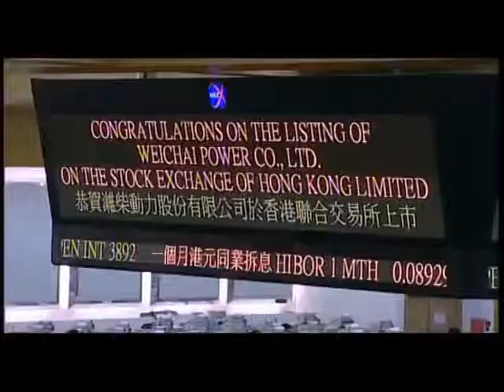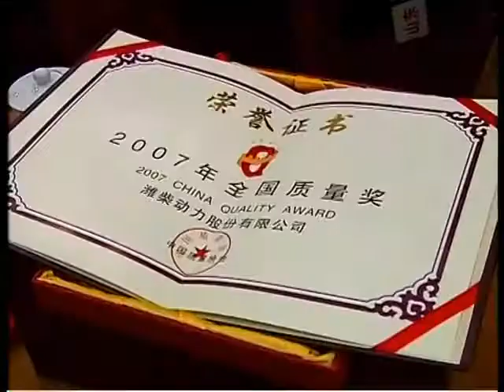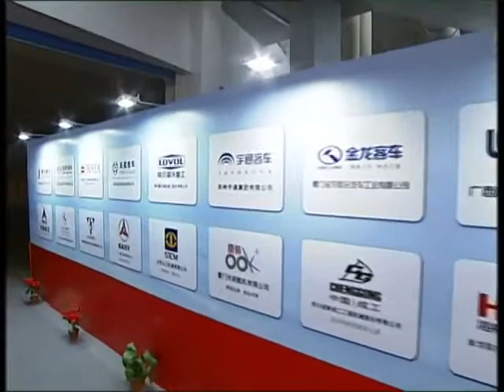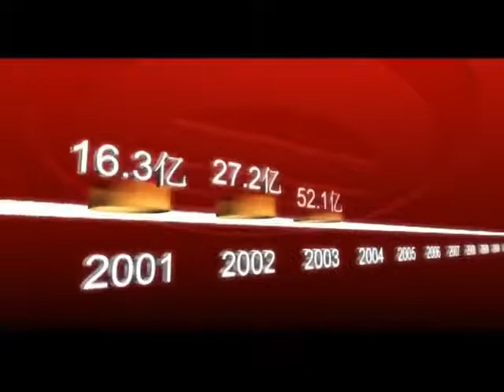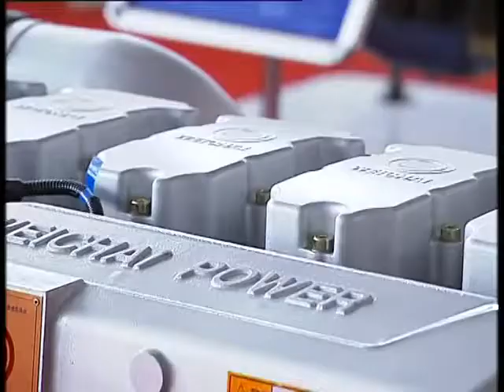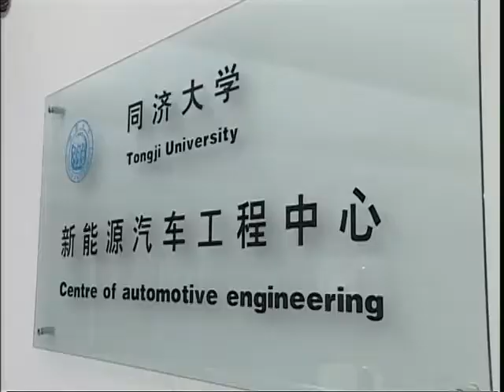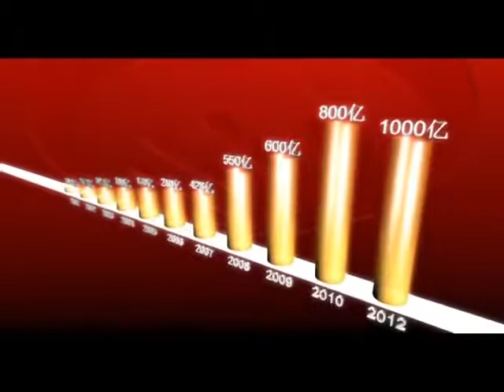Weichai Power your Dream